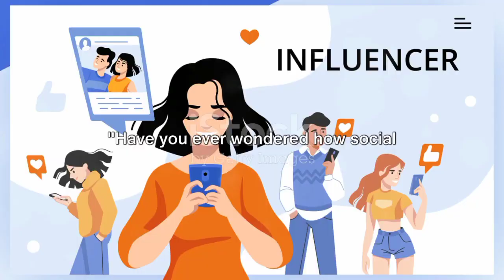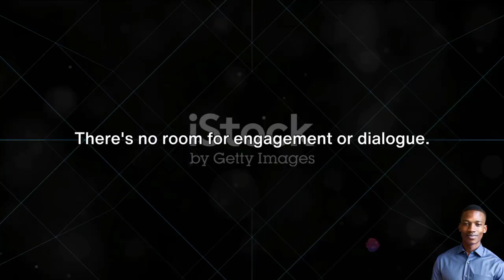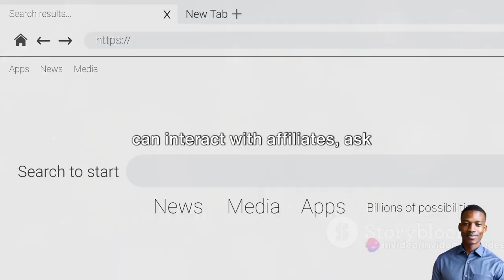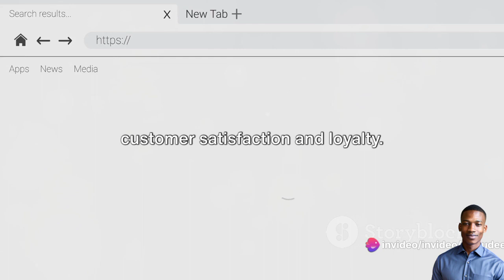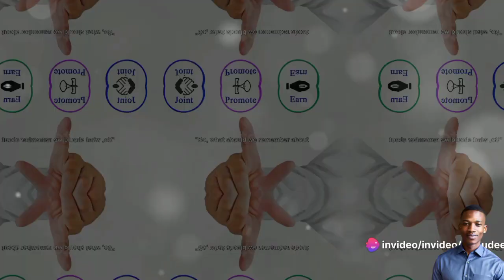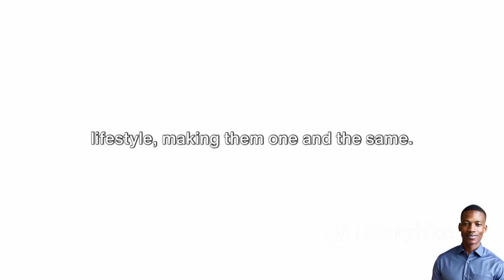SHORT VIDEO ABOUT @SAO TV AFFILIATE NETWORK MARKETING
In this video you will learn more about @SAO TV  and affiliate network marketing